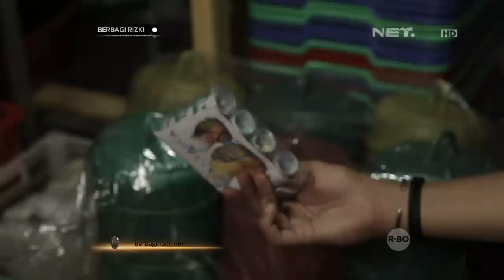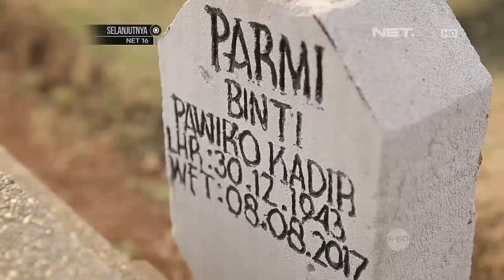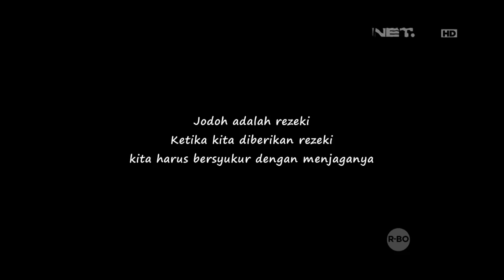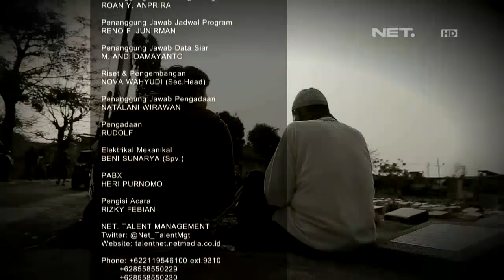Berbagi Rizki - Berziarah Ke Makam Istri Kakek Parmo (3/3)